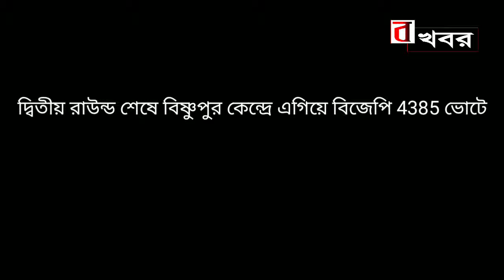Election result 2019